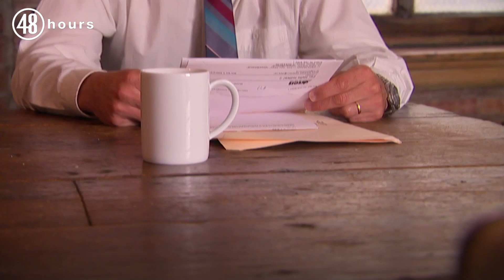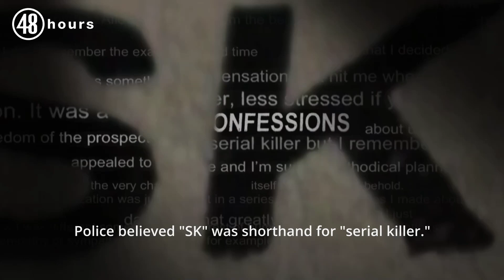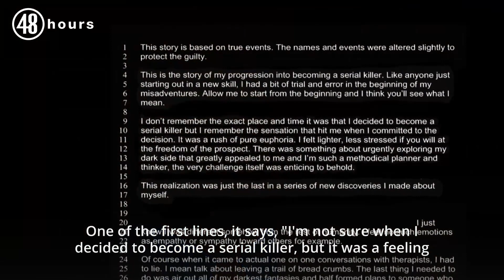Filmmaker lures victim to garage using a dating site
Johnny Altinger went missing after going to meet a woman he met on a dating site, and clues lead investigators to a filmmaker's garage. Was Mark Twitchell planning a movie or a murder?